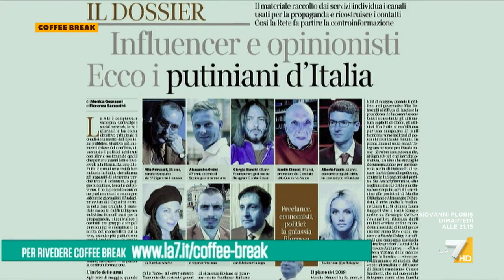'Putiniani', Laura Ravetto-Lega: "Trovo incredibile che il Copasir vada a vedere gli ...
Il commento della deputata della Lega Laura Ravetto sullo spionaggio contro i 'filorussi' che ha coinvolto Matteo Salvini